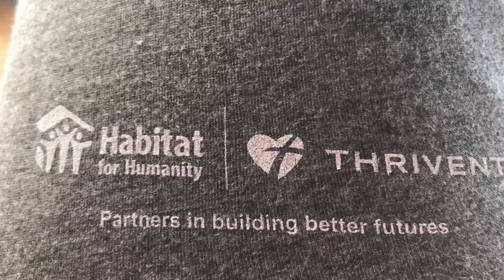2019 Habitat-Thrivent Romania Team Thank You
Heartwarming video of team members saying thanks! ❤️